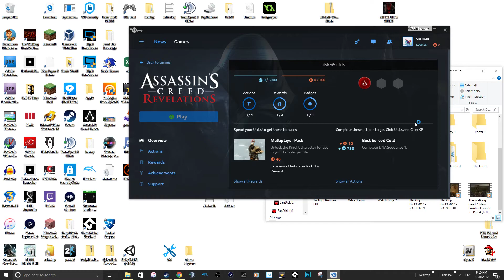Assassin's Creed: Revelations [PC] (HD) - Ezio's Saga Ep III - Part 2 (Desmond's Journey #1)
Ezio is much older now. He journeys to Turkey and meets new friends. Together, they must unite. Tune in to this final episode of the trilogy.